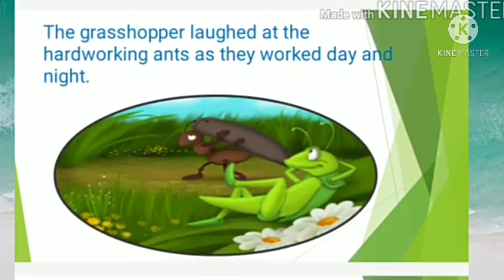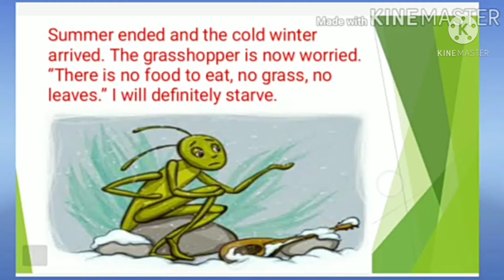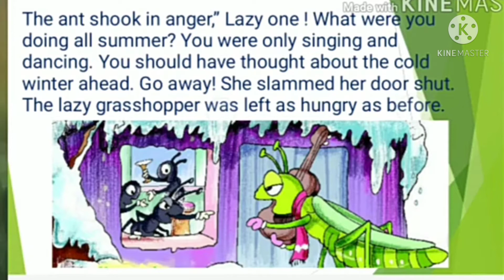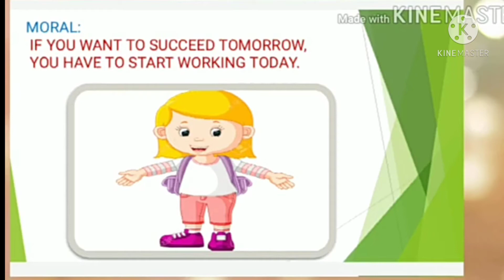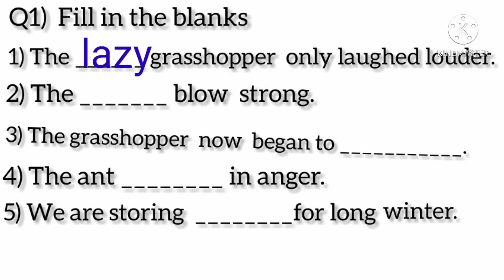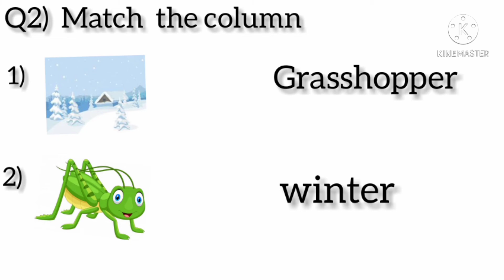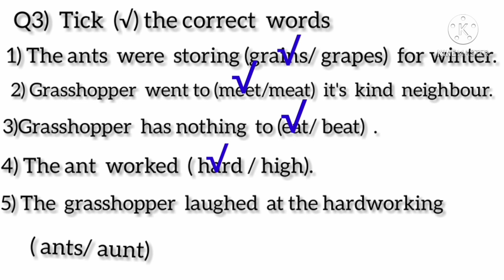The grasshopper and the ant